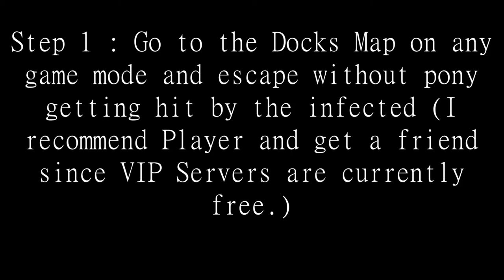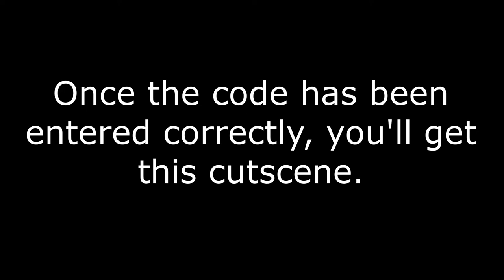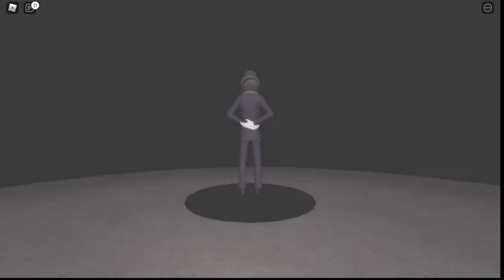[FULL GUIDE] HOW TO GET THE FINAL BADGE/ HIDDEN ENDING BADGE IN Piggy [BOOK 2] + TIO SKIN UNLOCKED!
Step 1 - 0:00
Step 2 - 0:55
Step 3 - 1:08
Mid End Cutscene - 1:42
New Gameplay Area! - 5:50
Official Ending Cutscene - 7:34
Hidden/True Ending Credits - 10:05
After Credits Scene - 13:38

BSlick